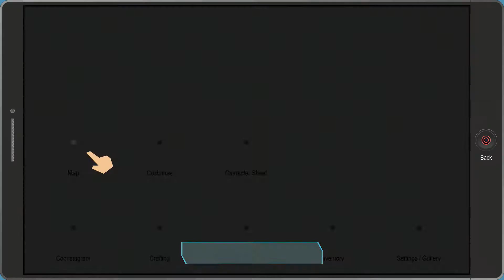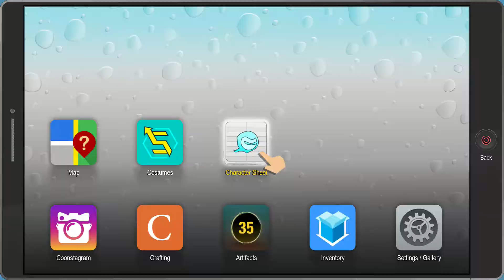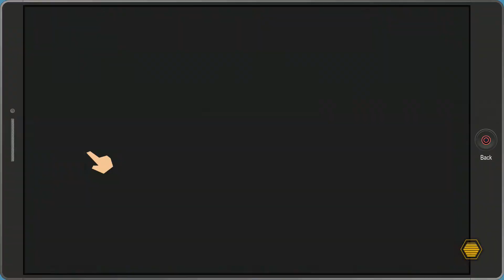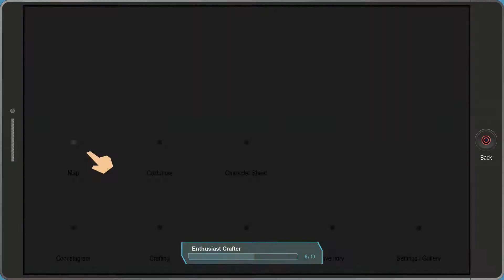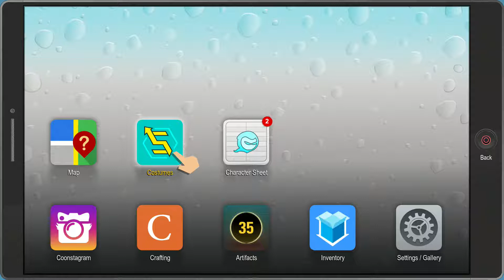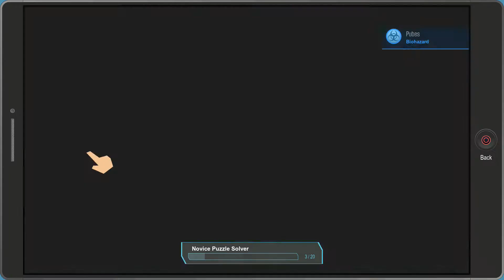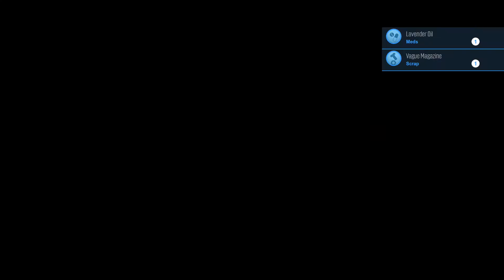Lets Play South Park The Fractured But Whole part 7